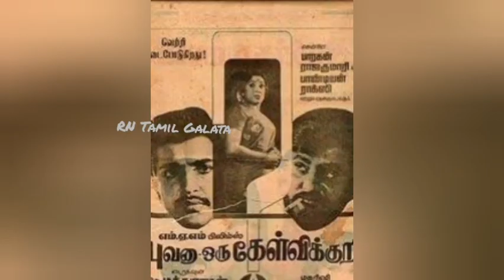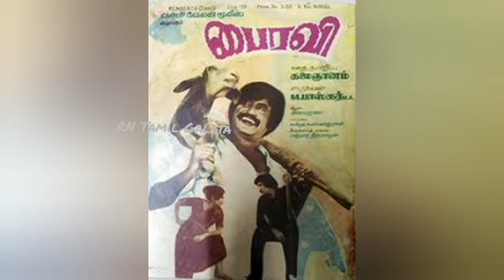சிவாஜிராவ் முதல் Superstar Rajinikanth வரை தெரியாத 50சுவாரஸ்ய தகவல்கள் Rajini Birthday Special Tamil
சிவாஜிராவ் முதல் Superstar  Rajinikanth வரை ரஜினிகாந்த் குறித்து தெரியாத 50 சுவாரஸ்ய தகவல்கள் Rajini Birthday Special Tamil Unknown Information Special Unknown Fact

superstar Rajinikanth birthday special

Siva Imman Issue

Siva Imman Issue Sivakarthikeyan Imman Issue

Imman  Sivakarthikeyan
Imman Sivakarthikeyan issu